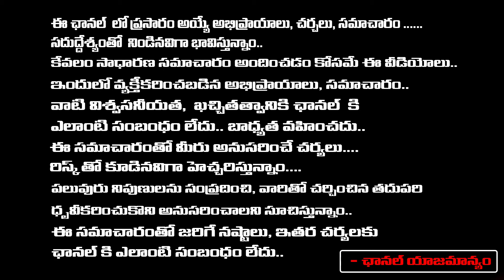Harsha Sai Case Details | Social Activist Krishna Kumari Reveals Shocking Details | Red Tv